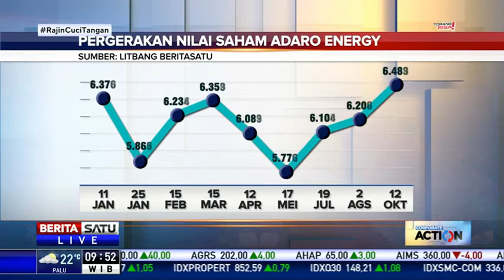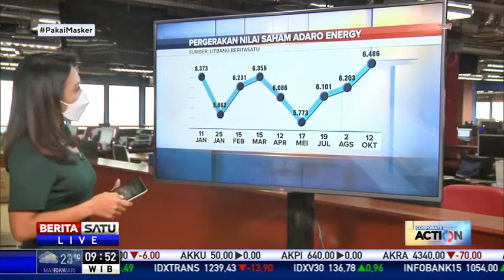Corporate Action: Geliat Bisnis Astra International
Potensi pertumbuhan Astra International sangat besar, sejalan dengan prospektifnya bisnis perseroan. Hal ini dibahas dalam dialog Corporate Action bersama Analis Reswara Gian Investama, Kiswoyo Adi Joe.